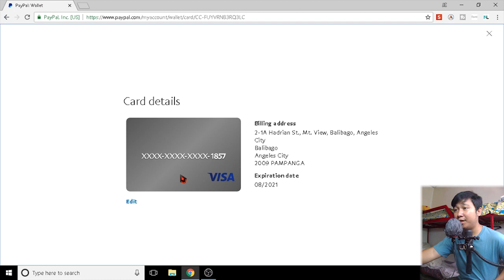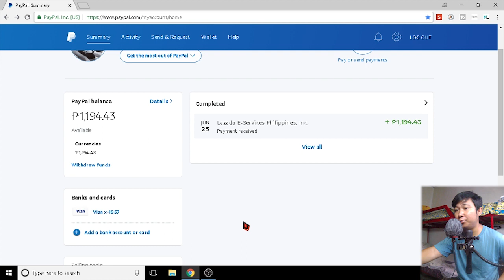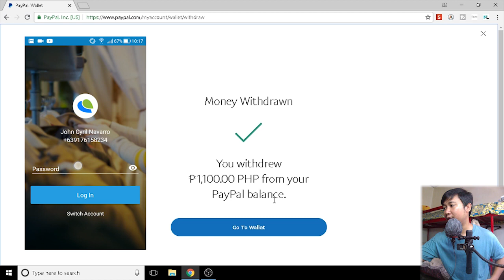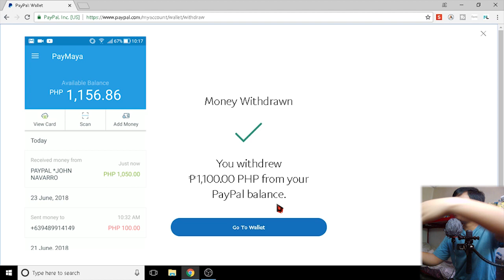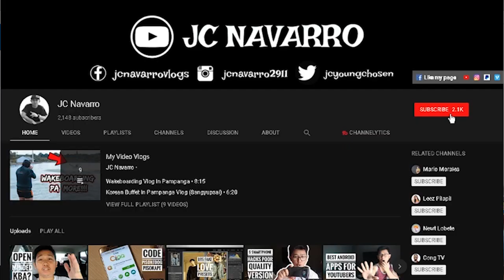How To Withdraw Money From Paypal To Paymaya Fast And Easy 2018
Para sa mga Freelancer jan magagamit nyo tlaga to guys. Sobrang dali lng gawin tsaka mabilis po ung transfer ng pera. Link nyo lng yung paymaya nyo sa Paypal and pagna verified na sya, pwde nyo na magamit.